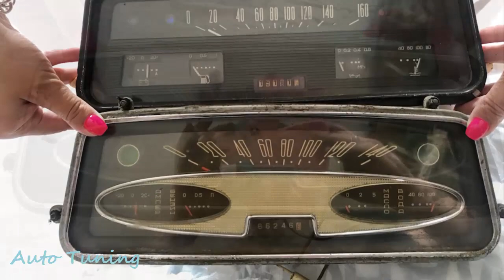2715(Pickup) SUPERAUTOTUNING!!!!!!!!!!!!!!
SUPER AUTO TUNING!
спасибо за автора
Russian Custom Pickup